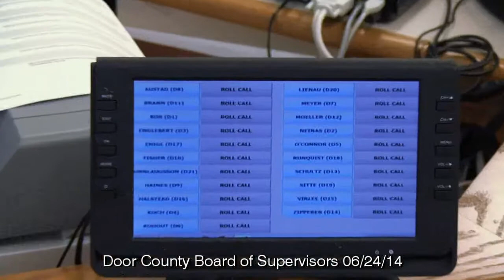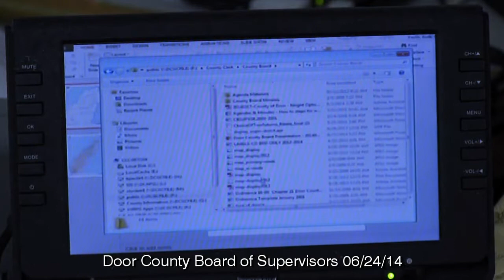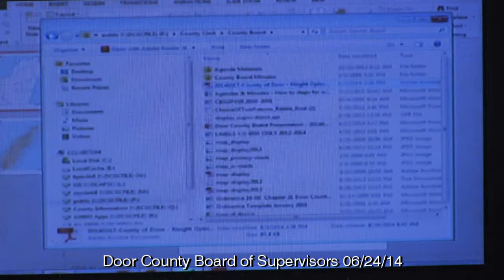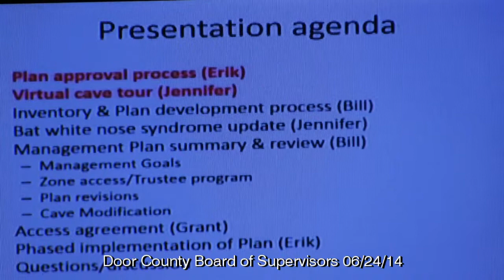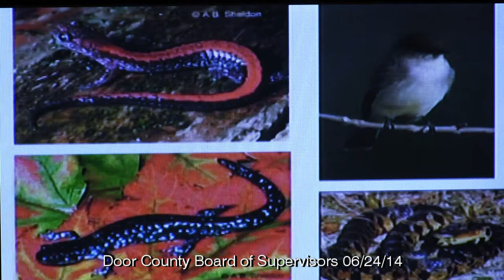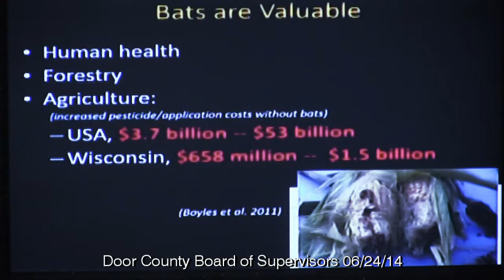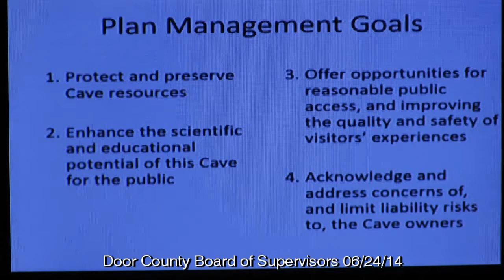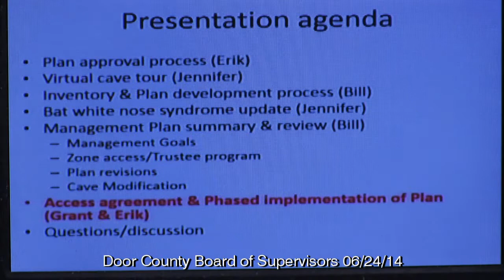06-24-14 Door County (WI) Board of Supervisors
Monthly meeting.  Includes caves & bats!